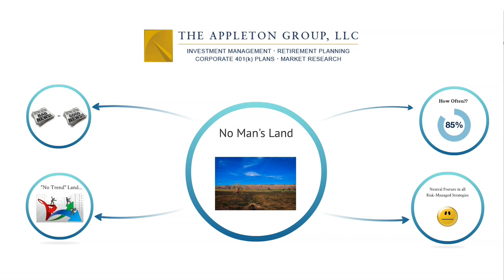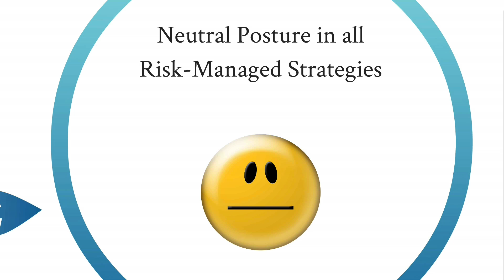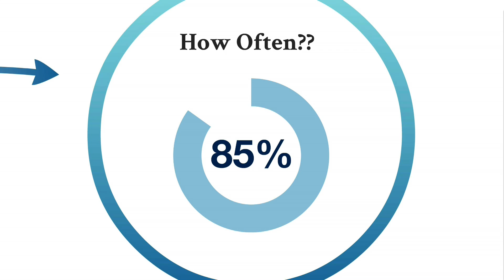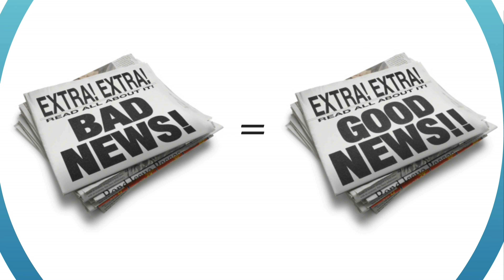Three Minute Trend Talk 111615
This video is about Three Minute Trend Talk 040715